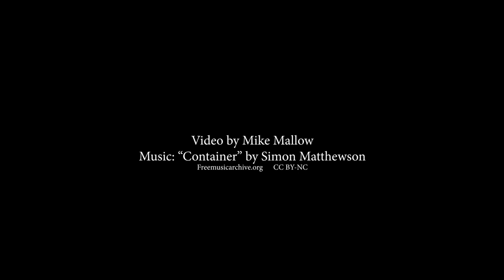Fallout 76 on a WV Drive-In Screen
A brief play of the Fallout 76 B.E.T.A. on a drive-in screen in West Virginia. Featured in the video is the game's version of Seneca Rocks, which is around 25 miles from Warner's Drive-In Theater in Franklin, WV.

Music "Container" by Simon Matthewson
CC-BY-NC FreeMusicArchive.org